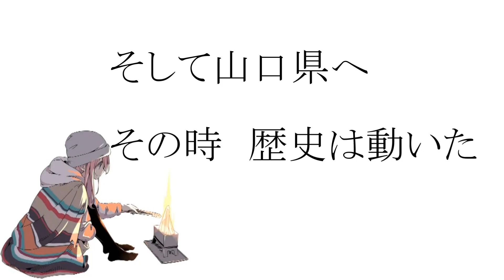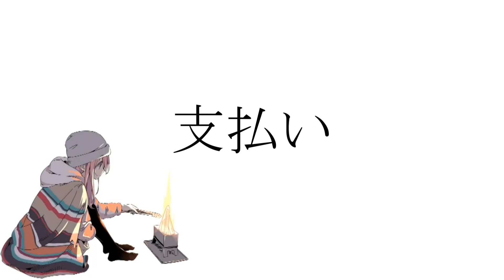【九州ツーリング】世界一美味い寿司 唐戸市場タケショー【アフリカツインで本土最南端を目指した旅】CRF1100L Africa Twin DCT STD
タケショーの寿司は世界一ィ！！！！！！！！。銀座の高級接待寿司よりも美味い（個人の感想です）。青空の下、関門海峡を見ながら、手をベタベタさせて喰う寿司は最高に美味い！！

※唐津市場でなく唐戸市場です